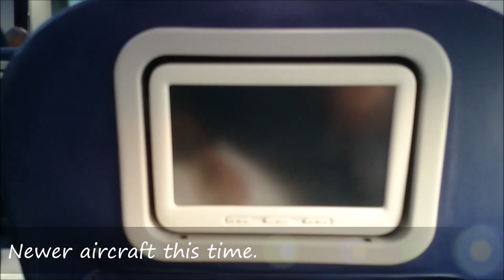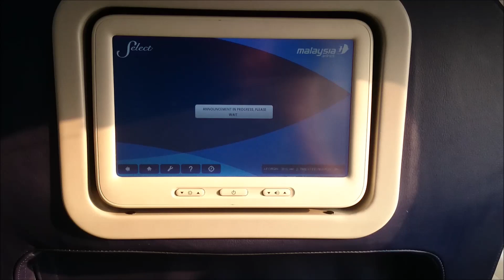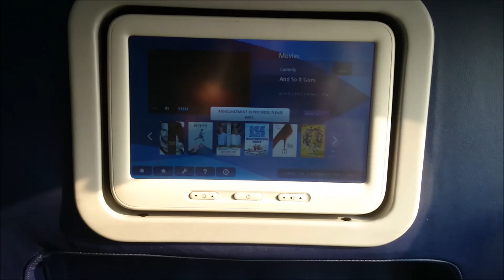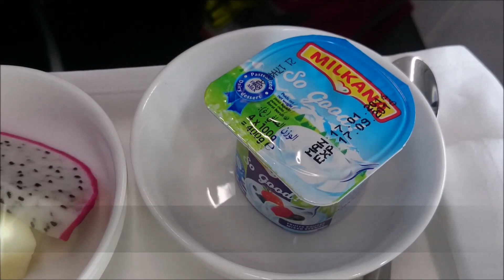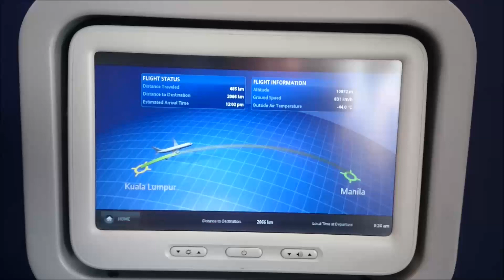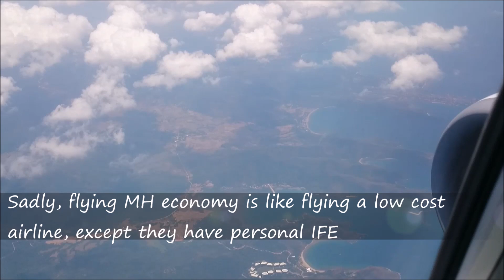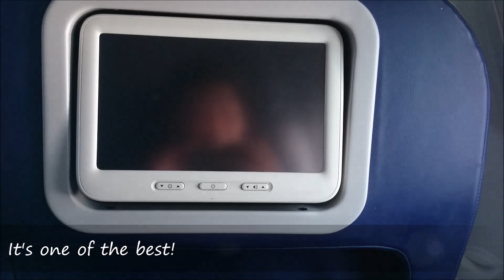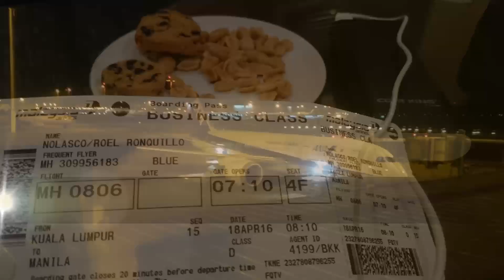MALAYSIA AIRLINES MH 806 KUALA LUMPUR TO MANILA BUSINESS CLASS BOEING 737 800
Here's the continuation of my Malaysia Airlines Journey that started from Bangkok. This time, fulfilling my trip from Kuala Lumpur to Manila, After an overnight stop at KLIA, I have to proceed for the flight. It was a very nice stop over experience with Malaysia Airlines. I get the chance to stay at the MH Golden Lounge in the satellite concourse. It was actually a huge lounge.

The flight takes 3 hours and 35 minutes, but due to some delay due to the traffic congestion on Singapore Airspace, we departed 30 minutes behind schedule, plus we have to go around Manila area before we land.

The business class service was really a treat. I felt so pampered by the very accommodating and professional cabin crew.

Flight #: MH 806
Aircraft: Boeing 737-800
ETD: 8:10 AM / ETA: 11:40 AM
Seat: 4F
Class: Business Class
Route: KUL-MNL